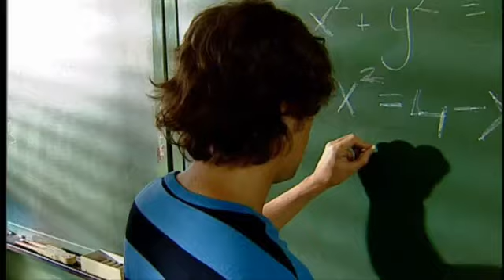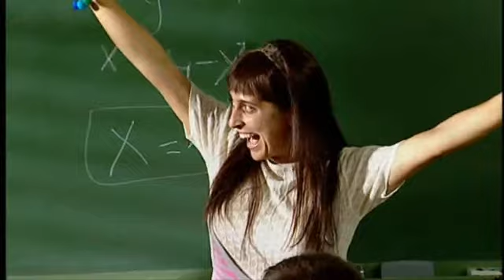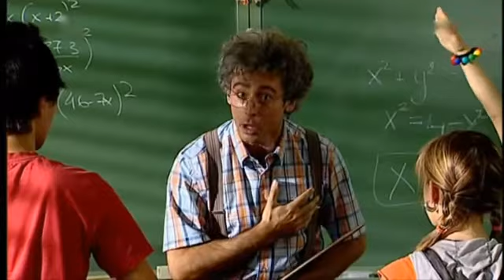Classe d'equacions de segon grau